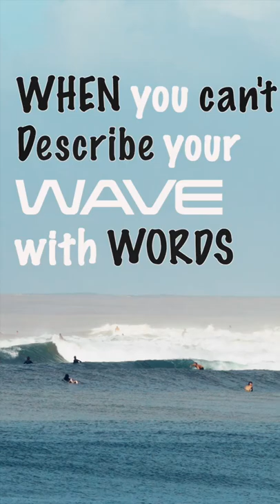WHEN you can't describe your WAVE with WORDS - Owen Milne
When you cant describe your WAVE with words - Owen Milne @ the Superbank  Snapper Rocks , Greenmount  May 2022
Surfing Australia
Gold Coast Queensland
Surf Today